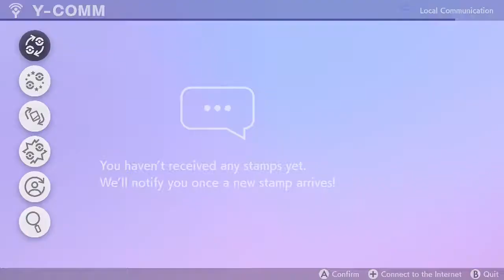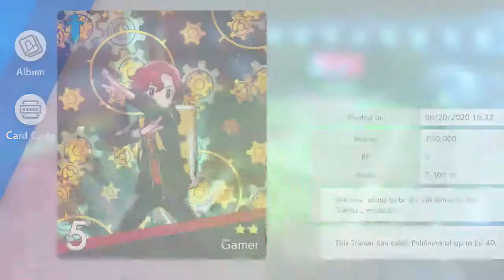Dark Forest - Pokemon Sword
While your hopefully laughing at the silly things we do feel free to leave a comment giving us tips or just to chat, and just maybe your comment will end up making us laugh.

Inator Army Book Series: